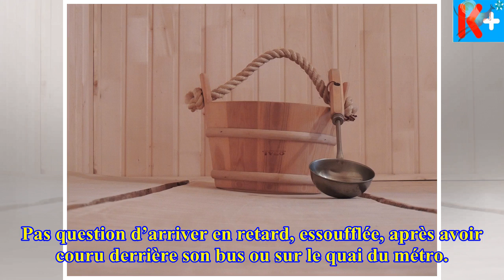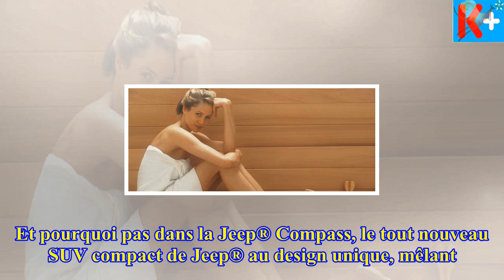Commentseprépa­rerpourallerauspa? - Les nouvelles d'aujourd'hui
Commentseprépa­rerpourallerauspa?-Lesnouvellesd'aujourd'hui
Allezauspa,c’estenquelquesortegoûteràlaviedestar.Sefairechou­chou­ter,manu­cu­rer,masser,soigner…Autantd’at­ten­tionsquel’onima...
►Thankyouforwatching!Pleasesubscribeandsharewithyourfriends!
HiGuys!Hopeyouhaveafunnytimewatchingvideos.